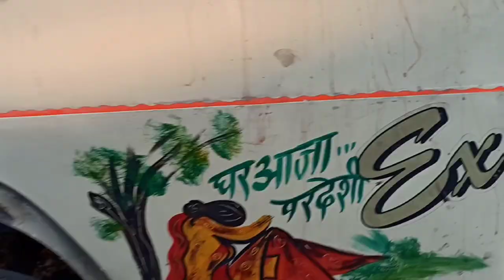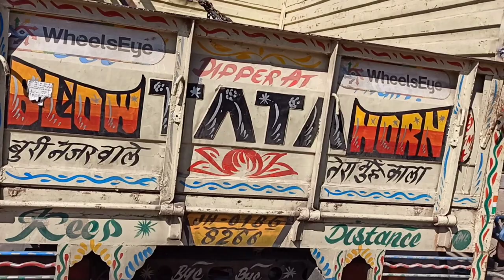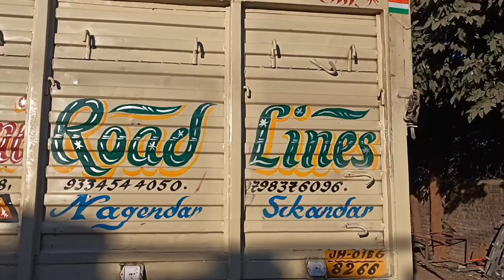Truck Touch Up Paint | Cream Colour Se Touch Up Kaise Kare | 407 Full Body Touch Up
407 Accident
407 Accident 2022
407 Accident Yesterday
Truck Dent Repair
Truck Denting
Truck Dent Removal
Truck Dent Puller
Truck Dent Repair Cost
Truck Dent Removal Kit
Truck Denting Work
Dental Truck
Dentist Truck
Truck Cutting
Truck Cutting Video
LPT Truck Dent Repair
LPT Truck Denting
LPT Truck Dent Removal
LPT Truck Dent Puller
LPT Truck Dent Repair Cost
LPT Truck Dent Removal Kit
LPT Truck Denting Work
LPT Dental Truck
LPT Dentist Truck
LPT Truck Cutting
LPT Truck Cutting Video